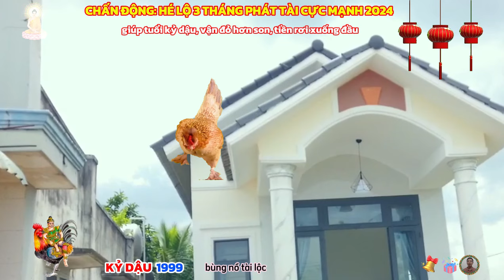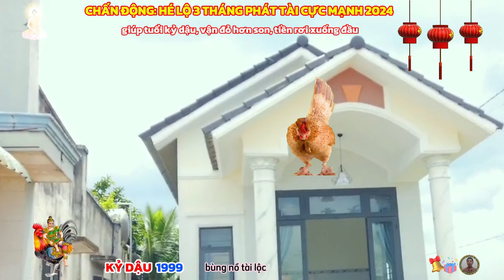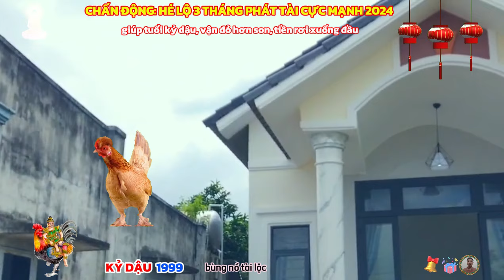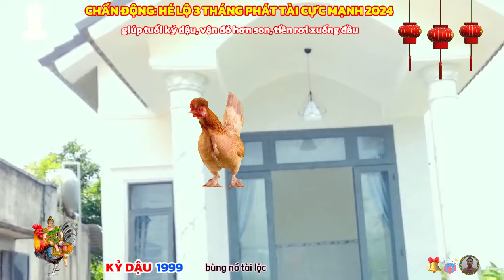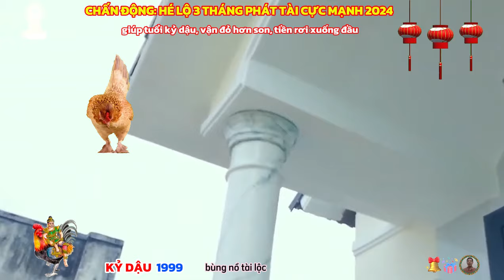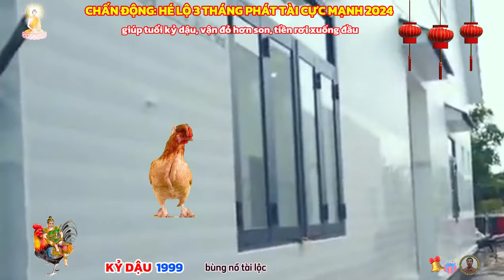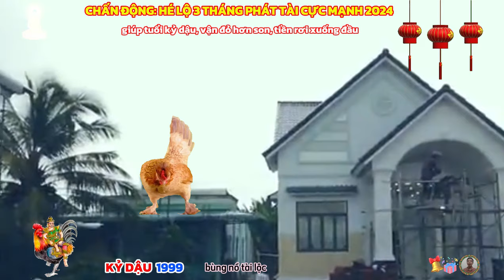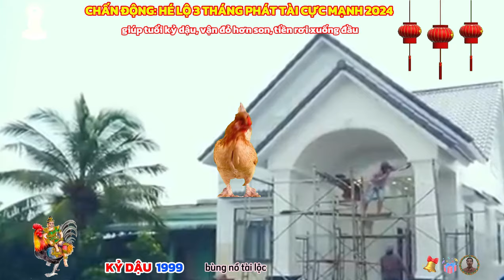Chấn động, 3 tháng LỘC TRỜI RÓT XUỐNG: Kỷ Dậu 1969, trúng số liên tiếp cực giàu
theo tử vi tuổi dậu 2024, sang năm con rồng, tuổi kỷ dậu gặp vận niên, mã bị đao, tức ngựa chiến bị thương. hình ảnh này mang ý nghĩa về sự xông pha, làm bao công chuyện cho người này kẻ nọ để bản thân bị thua thiệt. nhưng nếu ta thận trọng hơn, suy tính kỹ càng thì sẽ chẳng hề hấn gì, ngược lại còn được ghi nhận và đánh giá cao.